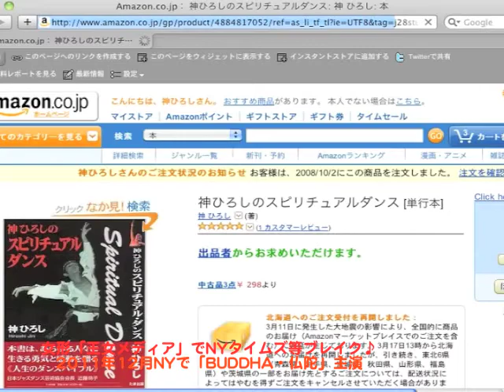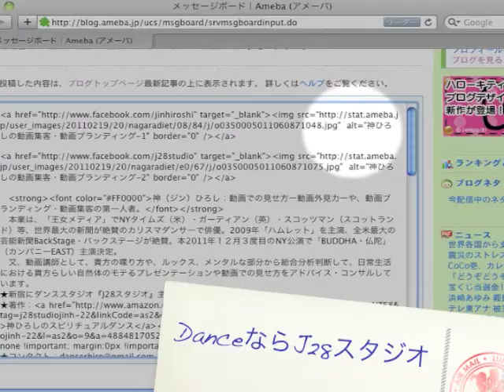アメブロのメッセージボード作成法／動画集客 神ひろし（J28スタジオ）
◎神ひろしのアメブロ
◎神ひろしFacebookページ
◎神ひろし・オフィシャルサイト
格安レンタルスタジオ：深夜対応！交通至便♪
レンタルスタジオ料金値下げ＆新設定
[昼のサービスタイム]10:00～16:00　1h ￥2,000
[深夜のサービスパック]22;30～翌10:00
3h以上は一律 ￥7,000
急な深夜稽古もOK！J28スタジオレンタル ダンス演劇の稽古・写真ビデオ撮影等にどうぞ！
他の時間のレンタル 料金 ／昼　　16:00～22:30　1h ￥5,000／深夜　22:30～10:00　1h ￥3,000
●照明機材、暗幕も揃ってます。床は、グレーと黒の2種類！
ライブ・映像撮影・写真撮影等の使用は別途料金
（撮影スタジオレンタルと、当J２８スタジオの振付家・ダンサー・インストラクターの抱合せ料金はご相談でお安く致します。）
★見学歓迎／（問）03ー3369ー7486